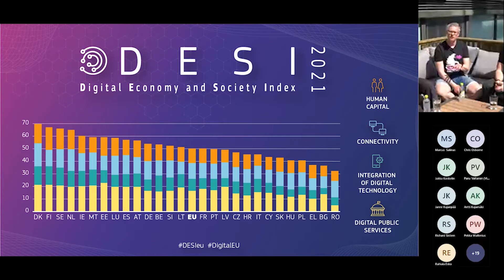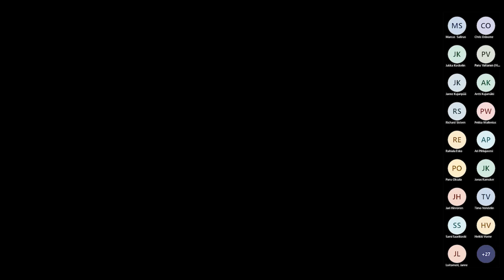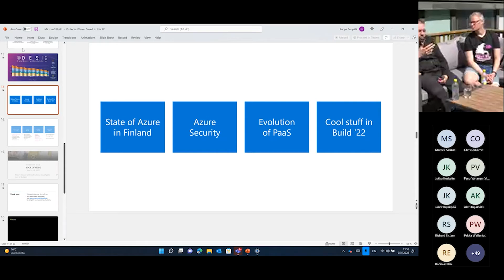What's up in the Finnish cloud? | CLC16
Hear three local experts debate the state of Azure, with insights into our future Azure region, cloud security, evolution of PaaS, multicloud mania and all that. How do these things look from the Finnish market perspective and how should you prepare for it?

This session is hosted in a Microsoft Teams Meeting and will be recorded and posted for on demand viewing on the public event website.